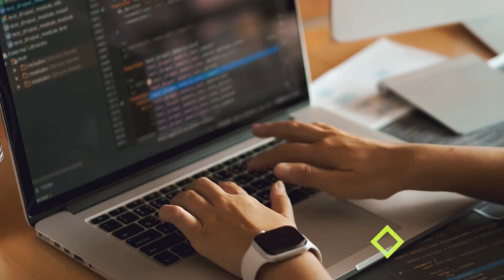How To Open Your Software House in 2024 | Software House Business Plan | Step By Step Guide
Want to start your own software business in 2024? 💻 Learn step by step to create a simple workflow. 🌐 Get tips to succeed in the tech world. 🔧 Start your journey now! 🌟